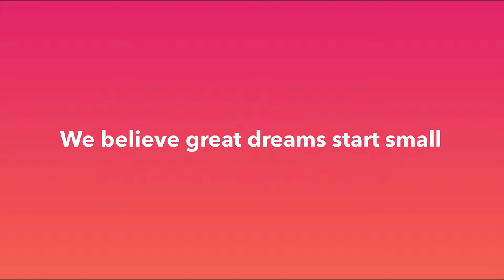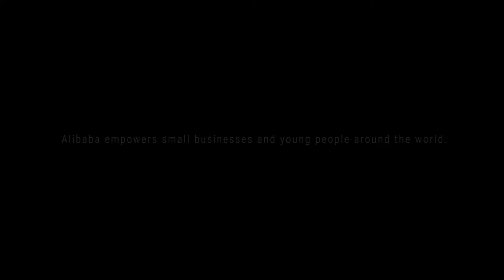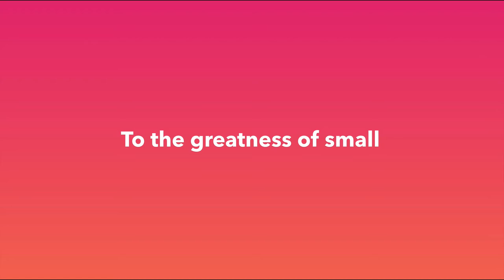영감을 주는 올림픽 광고 11 : 알리바바 올림픽 광고 ㅣ 케냐 아이스하키 팀의 꿈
케냐 아이스하키 팀의 꿈과 도전에 대한 이야기를 다룬 알리바바 광고입니다.